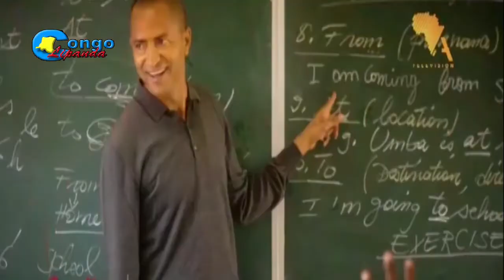MOISE KATUMBI LANCE UN MESSAGE FORT AU PEUPLE CONGOLAIS ET AU GOUVERNEMENT, KABILA A DANGER